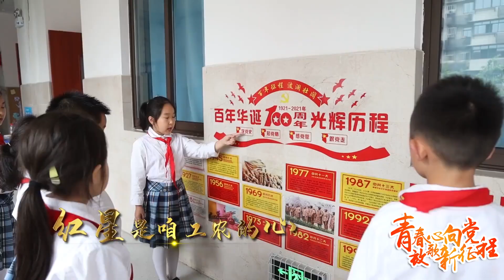湖北武汉青山区红钢城小学：红星歌